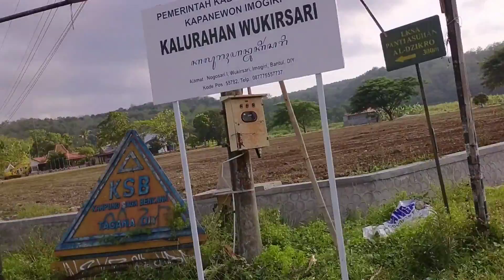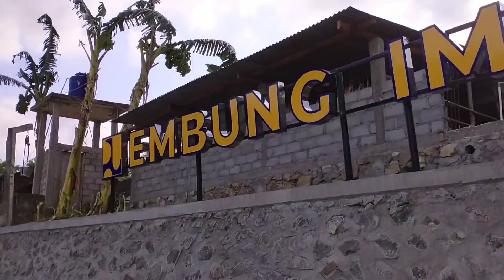YUK GOWES KE EMBUNG IMOGIRI 2 - Spot Baru lho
Embung Imogiri 2 di Imogiri
simak video selengkapnya